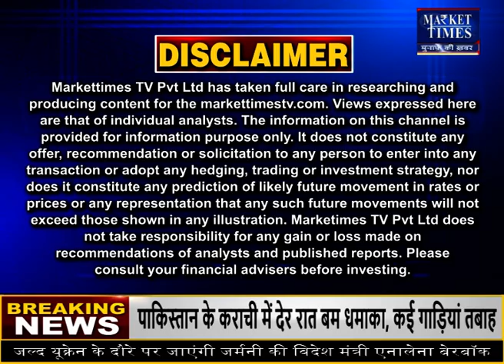किन कृषि जिंसों में तेजी ? जानिए जानकार की सलाह Market Times TV